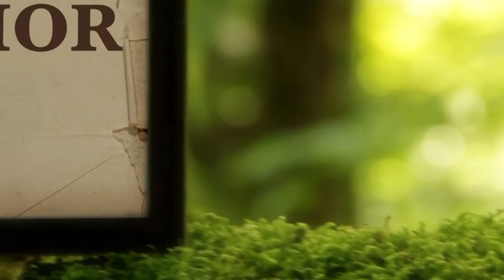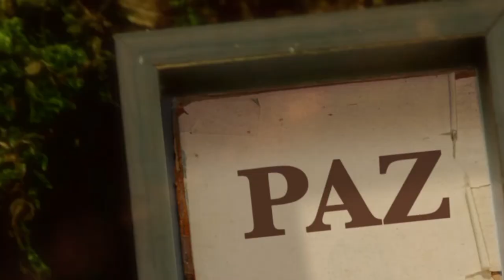La Biblia Ilumina Tu Vida- Lunes 14 de Noviembre del 2022